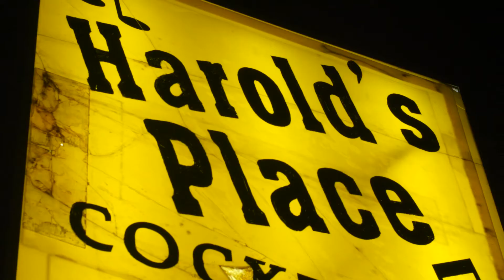Pink Floyd Sound